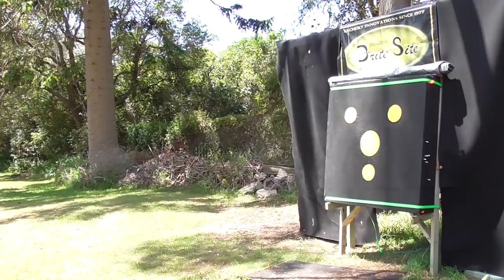changing gregs hoyt podium x elite compound bow string string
if u want to help the channel

- instagram jimiellisarchery

my bow setup
bow - Hyot Podium x Elite 30inch draw at 60lbs
    - Mathews conquest 4 28.5 inch draw length = old bow
sight - sure loc iconx 9inch arm x6 cartel scope
peep - 3/64 with a number 1 clarifier
rest -beiter compound blade rest with number 5 .25 blade
stabiliser - 34" doinker the 2 12" v bars

arrows - goldtip 300 spine ultralite pro with 130 accu points and 50gn F.A.C.T weights with 3 inch ice vanes
28.5 inch carbon to carbon = old arrows
       - Carbon express nano xr 530 spine at 27 inch with 110gn points = old arrows

       - goldtip kinetic pierce platinum 340 spine cut at 28.5 inches with 140 grain points